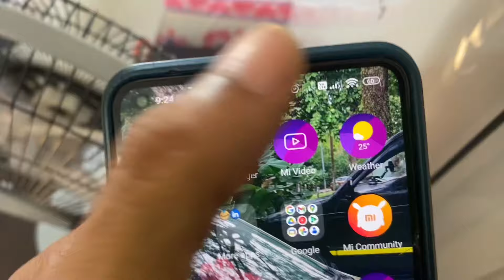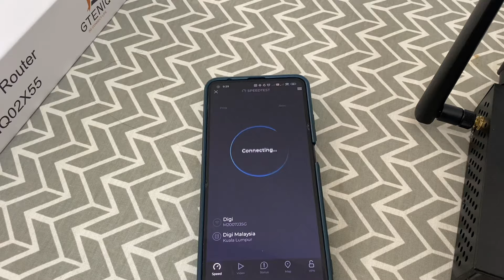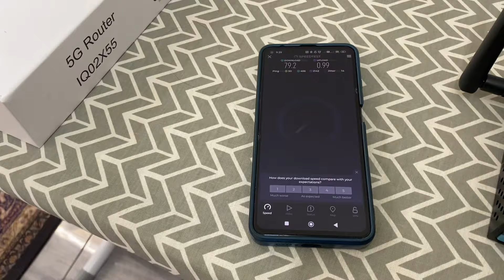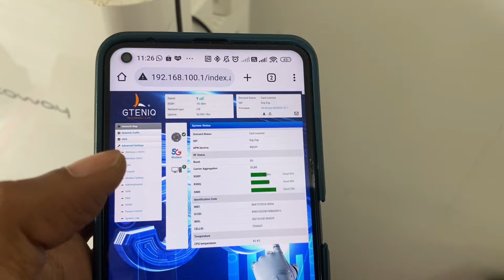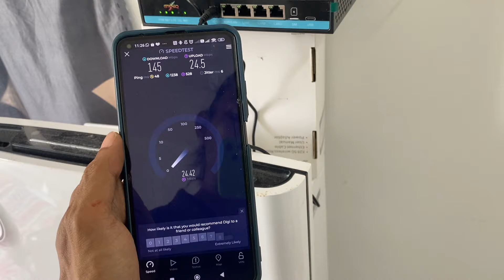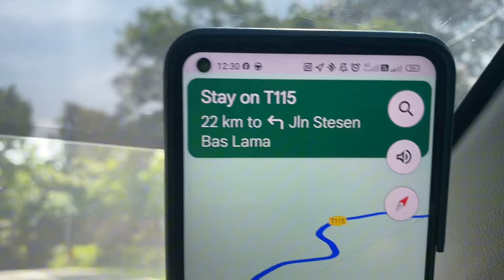Modem Gteniq + antena Parabolic dapat selesaikan masalah Internet-HuLu terengganu